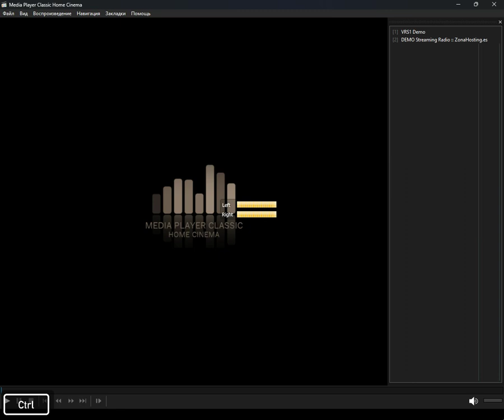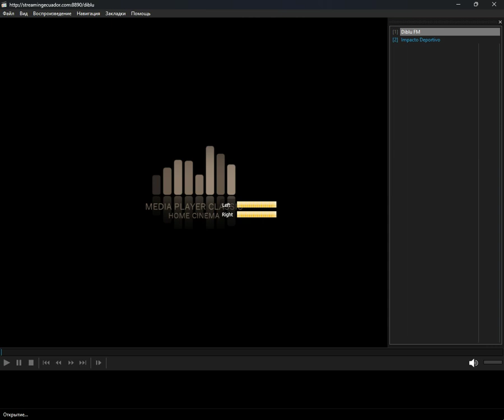icecast - deportes (Media Player Classic Home Cinema) (07.04.2024)